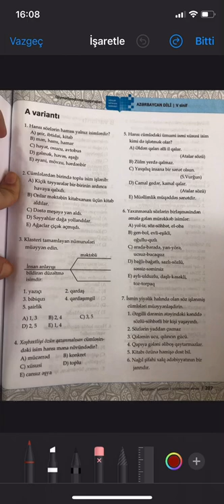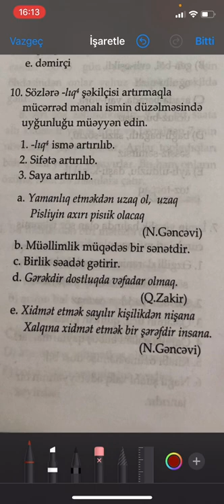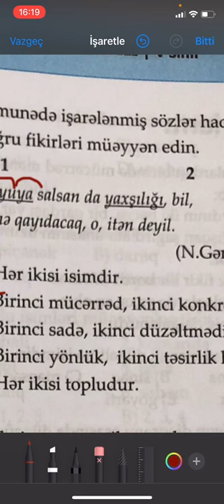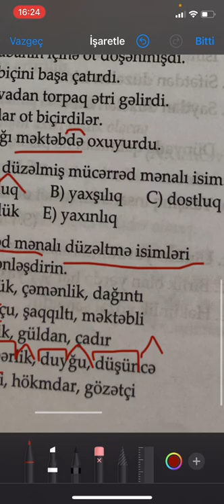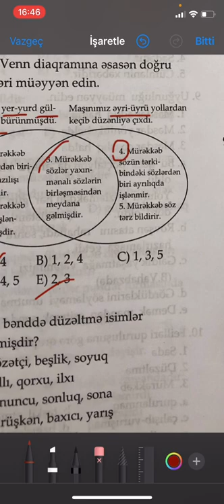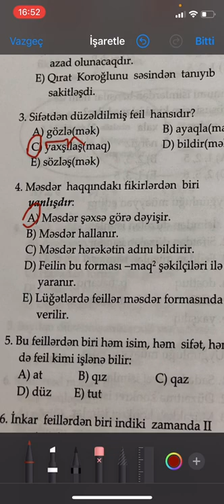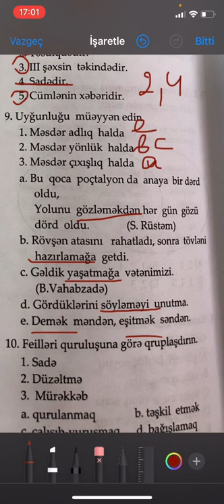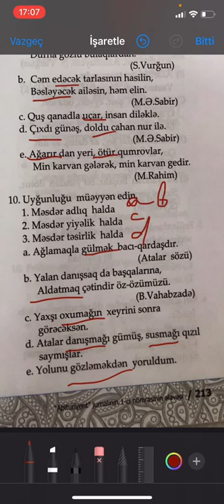Azərbaycan dili Dim. 5-ci sinif, 5-ci bölmə ( “Ana təbiət”)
A,B,C,D,E,F variantlarının izahı.